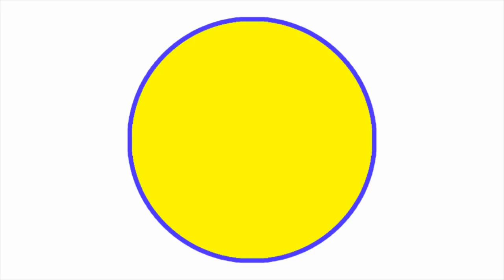구급차를 그린 후 폼클레이로 색칠해봤어요! 미술아트 색깔공부 Drawing Ambulance With Pom Clay Learn Colorsㅣ조이아트 Joy Art 서은이야기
안녕하세요 ^.^ 조이아트입니다.
오늘은 구급차를 그린 후 폼클레이로 색칠해봤어요!
구급차를 부를 때는 119! 서은이와 서은이같은 아이들도 알고있죠!
Hi, I'm Joy Art.
Today, I Drew and Painted Ambulance with Pom Clay.